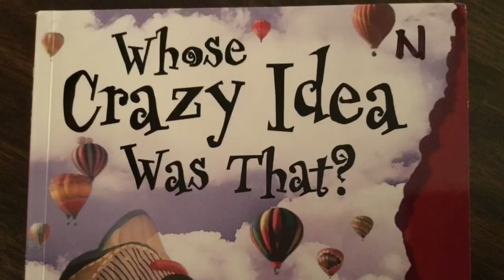Slate Run Book Trailer-Whose Crazy Idea Was That-Deacon, Kyleigh, Allen